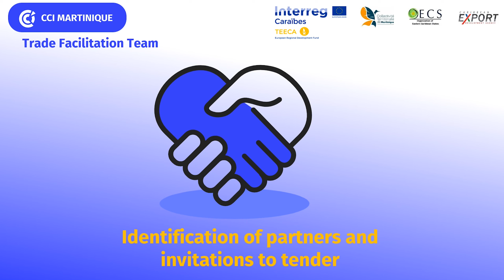Trade Facilitation Team